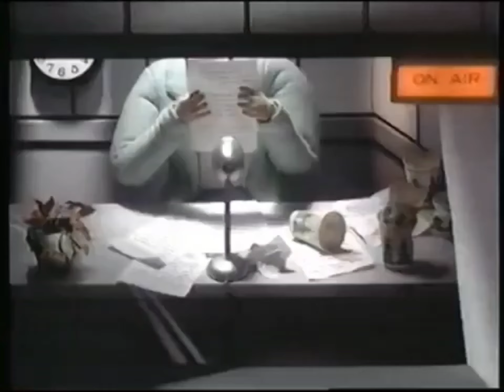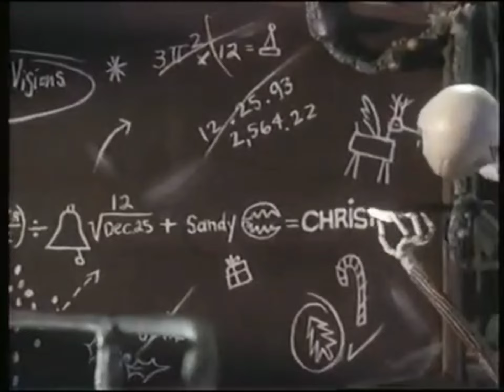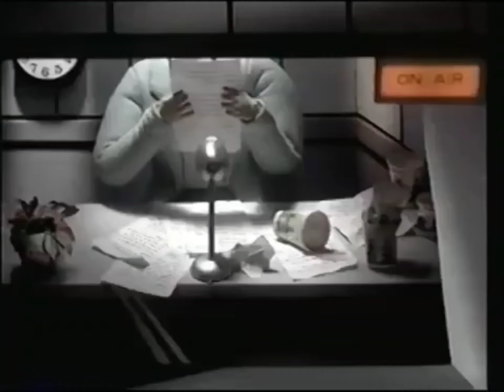The Nightmare Before Christmas vhs promos 1994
0:00- Coming To Video This Fall

3:01- Coming To Video September 30

4:30- On Sale Now